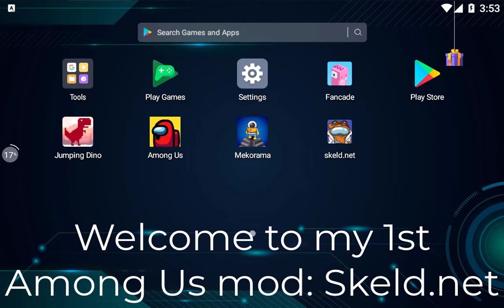Skeld.net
My first Among Us mod